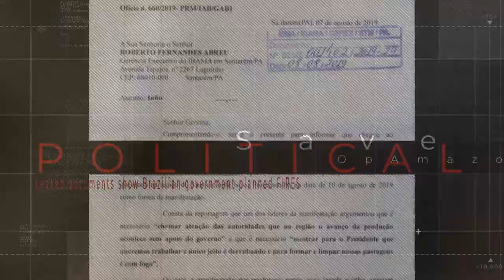Opamazonia - Operation Amazonia Engaged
Greetings World, We are Anonymous.
The Amazon rain forest is on fire. The fires that are consuming the rain forest are not natural because these fires are being started by ranchers and farmers to clear the way for the production of crops and livestock. We cannot express how dire the consequences will be on a global scale if the Amazonian rain forest disappears.

The indigenous people of the Amazon are literally being burned out of their homes because of greed.

Far right wing nationalism is fueling the flames in Brazil to destroy the Triple A Corridor. This is a conservation project with the aims of protecting the rain forest and its inhabitants. The Triple A Corridor initiative, promoted by 400 indigenous tribes of eight countries that make up the Amazon, in addition to the support of indigenous communities in Bolivia, seeks to protect 265 million square kilometers of jungle.

Recent leaks show that the corrupt far right Bolsonaro regime wishes to utterly destroy the Amazon Rain forest for corporate interests. These corporations, now active all over South America, are destroying the Amazon to replace it with farm land. We shouldn’t have to tell anyone the implications of losing the Amazon.

Indigenous people are being burned out of their homes.

Humans are affecting the biodiversity of thousands of species of plants and animals. Only the mentally ill would set their own house on fire and expect a good result from it. The Amazon rain forest contributes to the entire planet, without it there will be less rainfall. This could be the tipping point for a greater climate catastrophe that could have easily been prevented.

You can argue back and forth whether the Amazon rain forest are the lungs of the earth, or if it helps pull out carbon from our atmosphere all you want, the fact of the matter is – this is a disaster for everyone living on our planet.

We don’t care what you’re hearing on Fox News, or CNN, destroying the only planet we live on has to stop.
These fires are not natural occurrences, they are man-made.

We as a collective of activists will do everything in our power to bring attention to the destruction of the Amazon rain forest. We call on all of our brothers and sisters to step up and raise their fists in the air as one so that we can stop this madness.
The world is a very dark place these days, but if we stand up together, if we lock arms and stop the greed and corruption together – we can make this world a lot better and give people hope once again. We ask that all people boycott products that are funding this devastation, remove any corporate influence that destroys the Amazon from your lives.

We stand with the people of the Amazon.

We stand with all activists trying to stop this lunacy.
We will fight against those corporations involved in the destruction of the Amazon.
We will fight against those corrupt politicians who allow this to happen.
Protect the only home we have, protect our mother earth.
OpAmazonia is engaged.

Expect us.